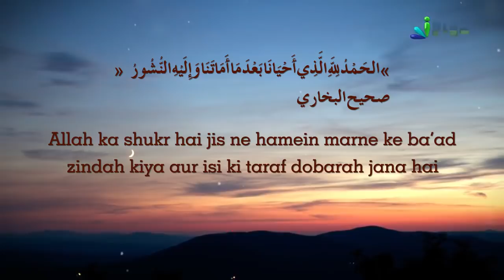Subah Uthne Ke Baad Ki Dua Aur Uska Meaning - Waking Up Dua - Morning Dua - Zaid Patel